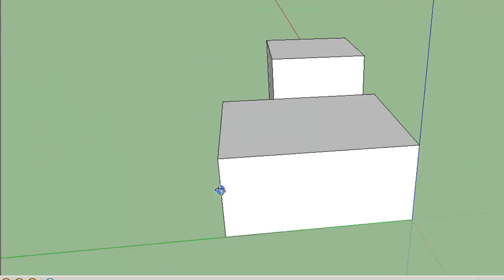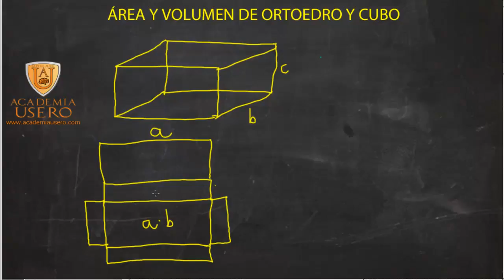Area ortoedro Matemáticas 2º ESO Academia Usero Estepona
Area ortoedro Matemáticas 2º ESO
Academia Usero en Estepona, el centro de formación con más vídeos en Internet del Mundo presenta: Area ortoedro Matemáticas 2º ESO